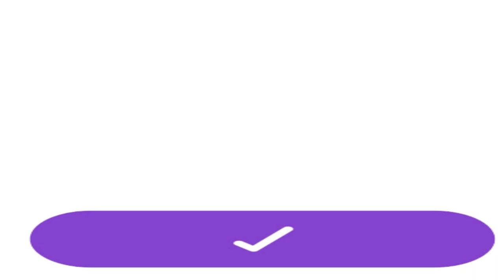Teri Meri Chaahat Last Episode | Audio Story | Nisha Audio Book Library